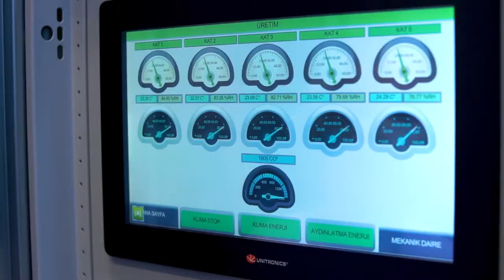PlantFactoryTurkey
Facility Video - PF001